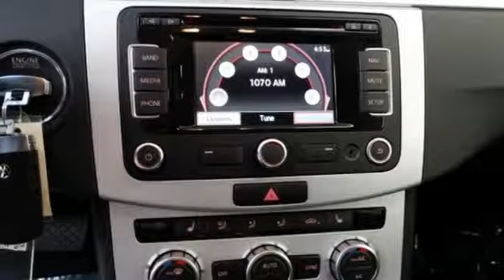2014 Volkswagen CC San Diego CA Kearny Mesa, CA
Year: 2014
Make: Volkswagen
Model: CC
Trim: 2.0T Sport
Engine: 2.0L TSI
Transmission: 6-Speed Automatic DSG
Color: White
Interior: Black
Mileage: 33102
Stock #: 190539X
VIN: WVWBP7AN2EE524039
You can feel comfortable knowing that every single vehicle comes with a rigorous 100+ point inspection, PLUS a free CARFAX History and AutoCheck report. Pick up the phone and call Pacific Honda today at !brbr2014 Volkswagen CC 2.0T Sport 2.0T Sport FWD 6-Speed Automatic DSGbrThis pre owned vehicle is available to test drive at Pacific Honda, your #1 Certified Pre-Owned Honda Dealer in Southern California and home of Worry-Free Guarantee. 4761 Convoy St, San Diego, CA 92111.This vehicle has a CARFAX and AutoCheck record available for FREE! Pacific Honda's Service Department takes pride in their work and has fully reconditioned this vehicle! Not only is it reconditioned properly but you can feel confident this vehicle is priced right with a reputable dealer in San Diego! For a limited time, this pre owned vehicle is available at special financing rates, on approved credit. Your local Honda Dealer serving San Diego, Kearny Mesa, El Cajon, National City ,Escondido, Poway, Mission Valley, Lemon Grove, Carlsbad, Chula Vista, Los Angeles and More! If you want a quality pre owned vehicle, we are always here to help!

Welcome to Pacific Honda in San Diego, CA. If you are looking for a new Honda or used Honda you have come to the right place. Pacific Honda serves the surrounding areas of Coronado, Linda Vista, and Del Mar. Honda fans from the area are encouraged to stop by our Honda dealership to test drive a new Honda or used Honda or speak with our team about new and used Honda financing. With our extensive selection of Honda models, including the Honda Accord and Honda Civic, in addition to our used car selection, San Diego drivers are sure to find the perfect Honda at our Honda dealership. Questions or concerns?